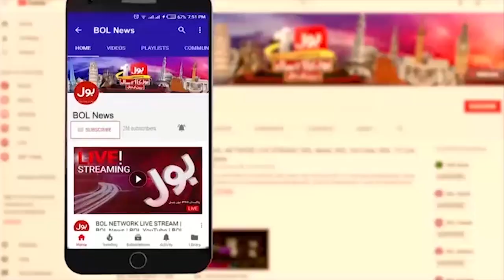Kiran Ashfaq Second Marriage Reality Revealed | Imran Ashraf Wife Wedding | Breaking News